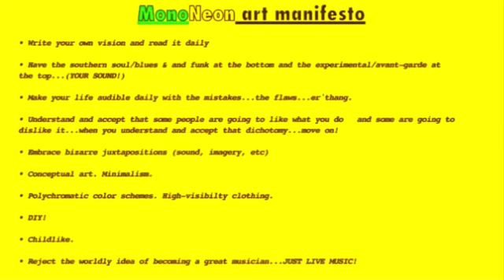"Neonwon" by WEON (MonoNeon x Kriswontwo)